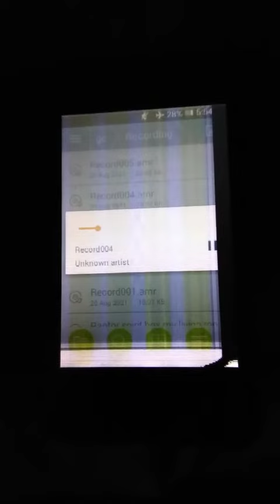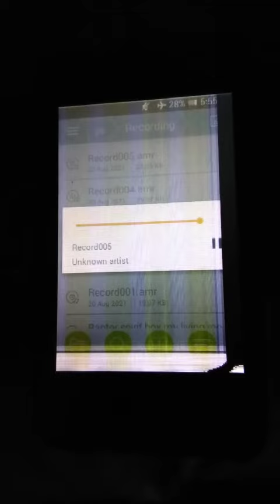Some Of My Best SB12 Spirit Box Responses! 👻👍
''Swans!'' (Swansea City Football Club 🦢) My house 5.9.20 ''That Bitch!!'' 🤬 My house 31.5.19 ''Fuck's at?!'' 🤬 My house 16.5.19 ''Ebay..Yeh!'' 🖥️👍 My house 21.8.20 ''we have reached our path!'' My house 21.8.20